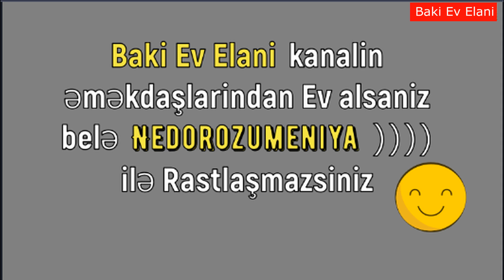Her SENETİN Moşennik ve Deleduzu olur. Bizə güvənin ki problem yaşamayasiniz !!!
Baki Ev Elani Yutubda Tik Tikda ve istaqramda xidmetinizde. Əlaqe nmrelerimiz :
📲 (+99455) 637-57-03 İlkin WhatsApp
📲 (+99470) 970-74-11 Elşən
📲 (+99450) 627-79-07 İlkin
📲 (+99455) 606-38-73 WhatsApp  Reklam Xidməti (Kanalda Video yerləşdirilir)
☝ Istənilən vaxt zəng edə bilərsiniz!
Xirdalan əmlak Tv
xirdalan emlak tv
əmlak kanali,
əmlak az həyət evləri,
əmlak satişi,
emlak az heyet evleri,
bina evi,
bina evleri,
həyət evi,
həyət evlərin satişi,
həyət evləri,
heyet evi,
heyet evleri,
heyet evlerin satisi 2021,
mənzil,
mənzil satişi,
mənzillərin satişi,
mənzil məsələləri,
menzillerin satisi,
xirdalan emlak,
xirdalanda heyet evleri,
xirdalanda evler,
xirdalan evler,
xirdalan kristal absheron,
əmlak kanali,
əmlak satişi,
bina evi,
bina evleri,
həyət evi,
həyət evlərin satişi,
həyət evləri,
heyet evi,
heyet evleri,
mənzil,
mənzil satişi,
mənzillərin satişi,
mənzil məsələləri,
menzillerin satisi,
xirdalan emlak,
xirdalanda heyet evleri,
xirdalanda evler,